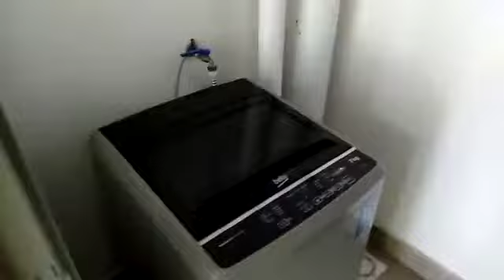Green Park Residence, Seri Kembangan Kuala Lumpur Tour | Highrise for rent in SPEEDHOME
"Green Park Residence, Seri Kembangan Kuala Lumpur tour, rent this Highrise with SPEEDHOME if you like the interior.

You can find variety of fully furnished Highrise, partially furnished Highrise, empty Highrise as well as pet-friendly Highrise to rent in Kuala Lumpur.

Cari WRONG LINK untuk sewa di Kuala Lumpur?